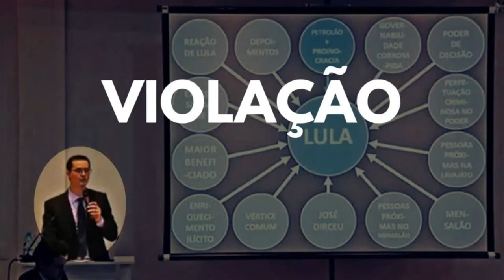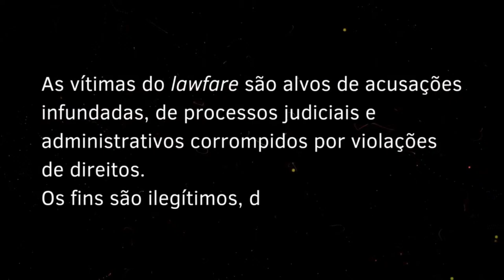LAWFARE NAS UNIVERSIDADES PÚBLICAS – CASO UFRJ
⏱ 17h (Brasília)

Programa do Lawfare Nunca Mais com a participação de Carlos Levi e Henrique Pizzolato. Apresentação de Cleide Martins e Sandra Urech.

As universidades públicas foram atacadas de Sul a Norte do país, URGS, UFSC, UFMG, UnB e UFRJ. O objetivo de aniquilar a pesquisa, ciência e inovação está claro. A este respeito conversaremos com Carlos Levi, ex-reitor da UFRJ.